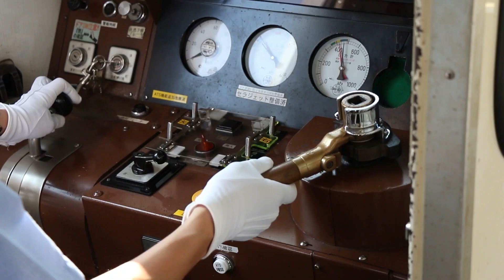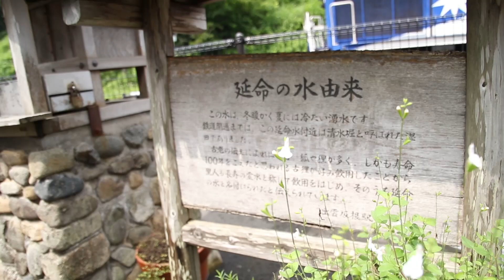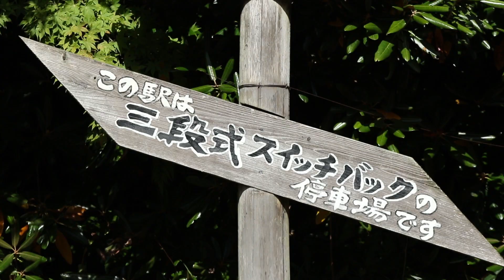みんな大好き木次線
木次線全線開通８０周年を記念して制作しました。
木次線PR番組「みんな大好き木次線」です。ご覧ください。

曲名「pop pop pow」　作詞・作曲「さん」
‹ シンガーソングライター ”さん” ›